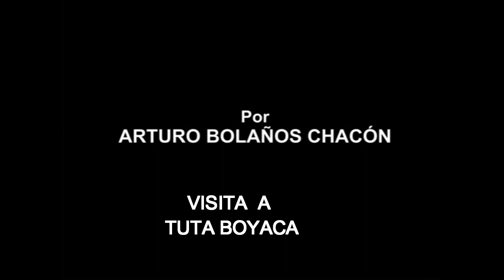LOMBRICULTURA EN TUTA BOYACA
EXPERIENCIA DE LOMBRICULTURA EN TUTA BOYACA CON SEMILLA DE MORALES CAUCA, TRABAJANDO Y DISFRUTANDO, ESTA VEZ VISITAMOS VILLA DE LEYVA Y RAQUIRA , GRACIAS A LA LOMBRICULTURA HE PODIDO CONOCER DIFERENTES ZONAS DEL PAIS Y LLEVAR SEMILLA DE LOMBRIZ A ESTAS REGIONES